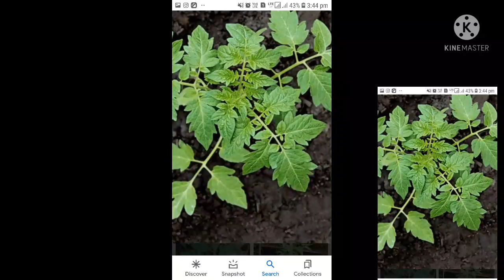टमाट की फसल में वृद्धि(बढ़वार),अधिक फूल-फल आने की दवा